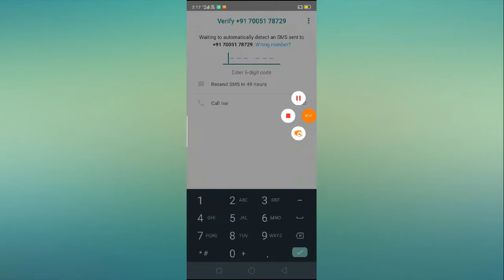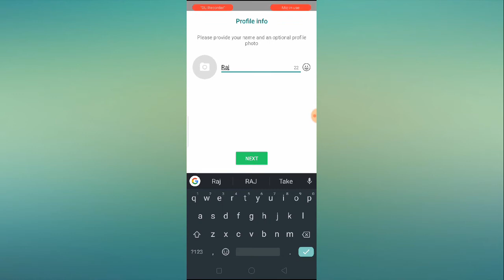WhatsApp Account Kaise Create Kare